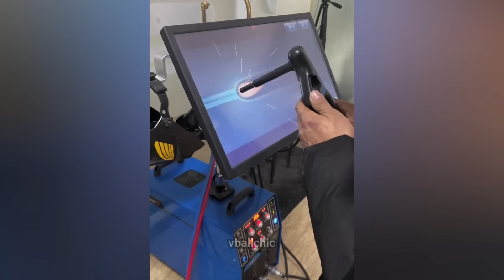Amazing People And Tools -Try Not To Say WOW Challenge #06 Best Oddly Satisfying Video!!